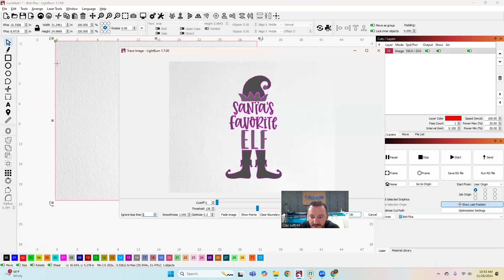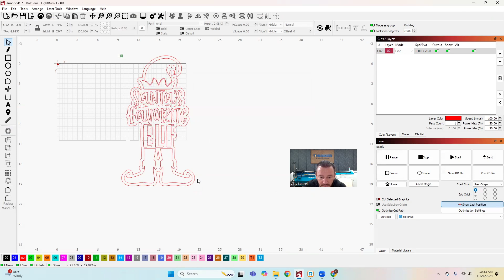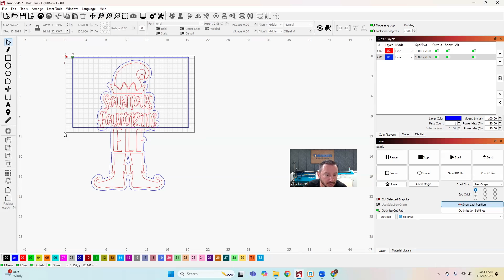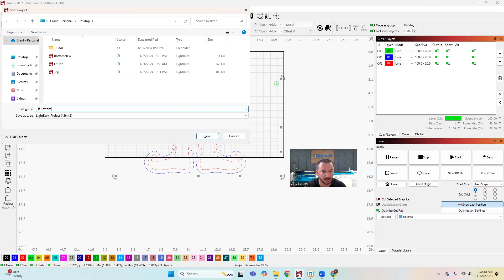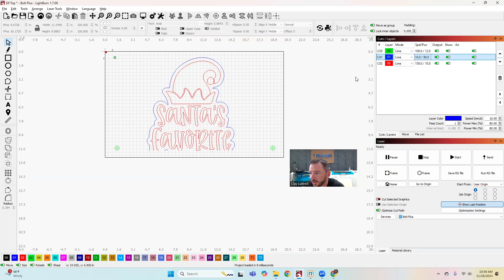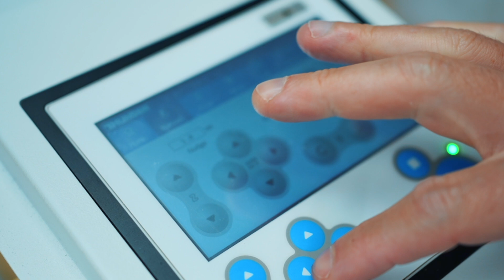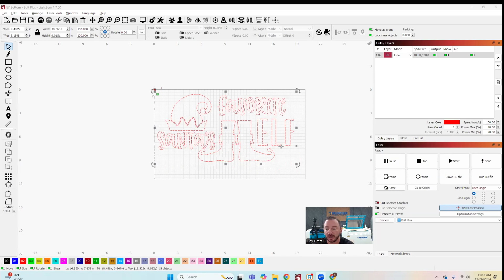Clay's Beginner Series - Project 8 - Elf Sign (Passthrough)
Ready to level up your laser projects? In this tutorial, Clay, the President and Owner of Thunder Laser USA, demonstrates how to use the pass-through feature in Lightburn to create oversized signs. Perfect for holiday crafts, this step-by-step guide shows how to design, cut, and assemble a 20-inch tall elf sign.

📋 What You’ll Learn in This Video:

- How to find and trace an PNG file.
- Setting up designs with Lightburn's print-and-cut feature.
- Using the pass-through feature for large-scale projects.
- Tips for precise registration marks and alignment.
- Painting and assembling the final design.

✨ Whether you're new to laser cutting or a seasoned pro, this tutorial is packed with helpful tips to improve your workflow and expand your creative possibilities.

0:00 Intro
0:26 File Setup
4:23 Top Cut
4:35 Bottom Cut
6:32 Cut Letters & Shapes
6:55 Paint and Glue
7:11 Outro